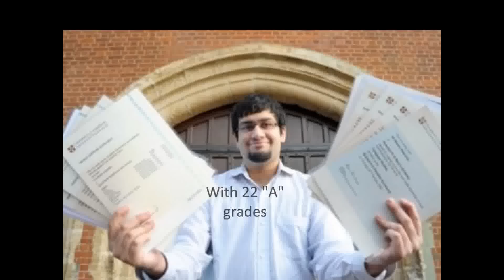Pakistan's Landscapes, Culture, and Achievements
We are proud to be Pakistani as we are achieving big records and rewards in sports. Also, Pakistan is one of rich country having all kinds of resources. We have talent, knowledge and scientist. Pakistan Zindabad.